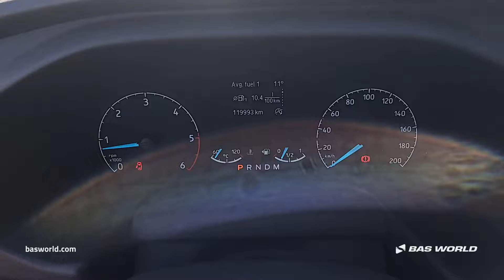Ford Transit Custom 130PK - 2021 - BAS World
Ford Transit Custom  130PK for sale at basworld.com

Reference: 70261521

At BAS World we speak multiple languages to help you in the best way we can. If you want to buy this Ford Transit Custom  130PK, don't hesitate to contact our sales team. They can tell you everything about this Ford Transit Custom  130PK for sale.